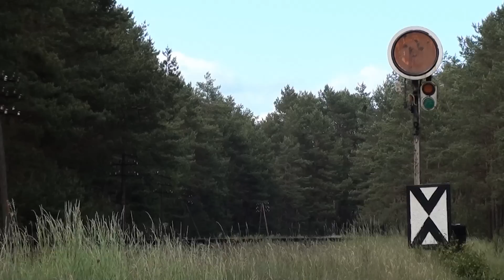SU42-526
SU42-526 z podsyłem wagonów z Rzeszowa do Chojnic opuszcza Wierzchucin. 02.06.12 d29-208